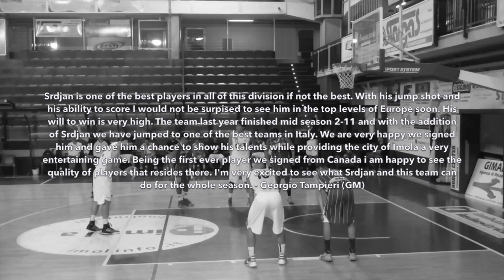Srdjan Pejicic (SF/F) - Italy Highlights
Midseason highlights from Srdjan Pejicic (6'7 G/F) playing overseas in Italy.

Team: Imola/Grifo Basket (Italy)
Stats:
16.3 PPG
5.6 RPG
3.2 APG
3.45 3pointers per game
49% FG / 90% FT